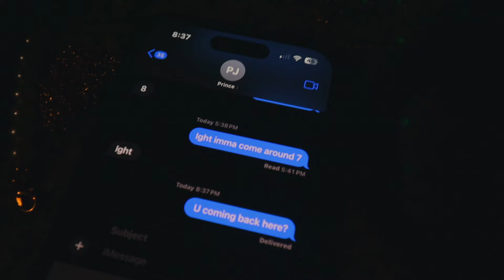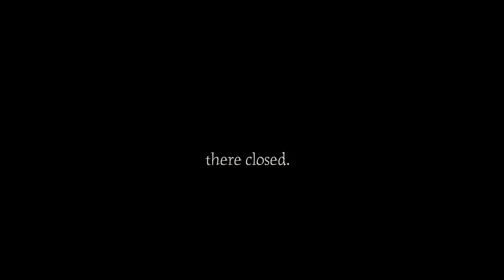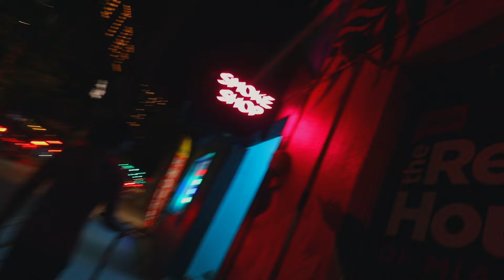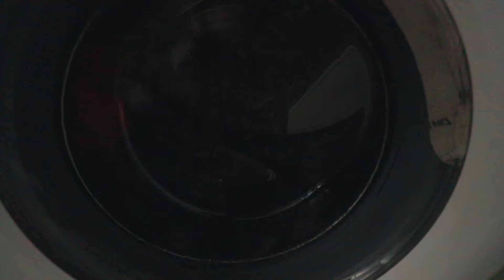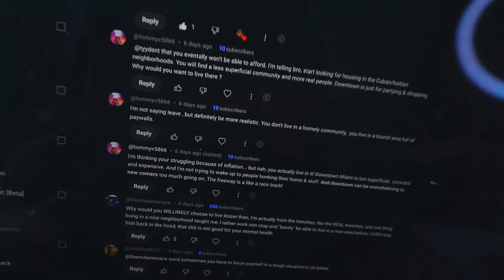im soooo tired of being broke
one dollar away keeps the sadness away...